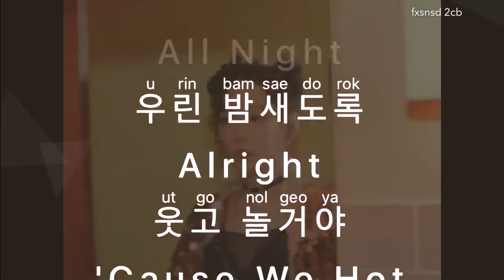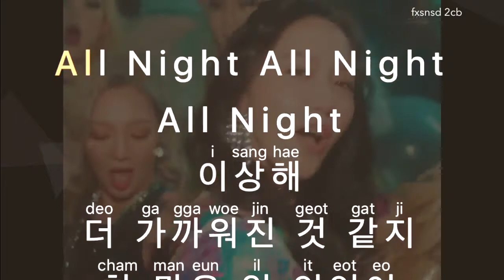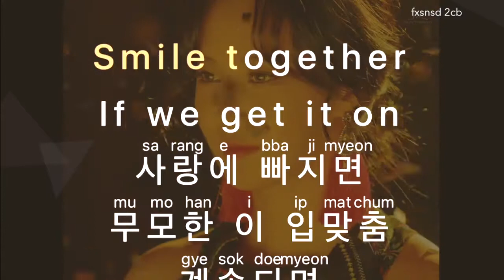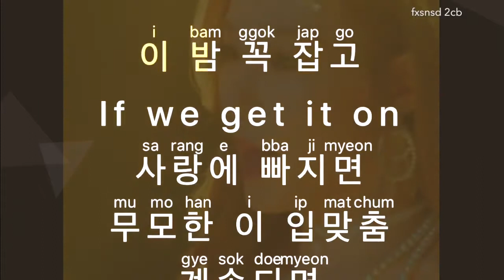[KARAOKE] Girls' Generation - All Night